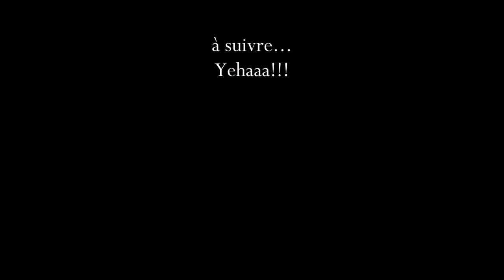Parapente soaring U Turn Blackout17 Roc de Granville Normandie France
Voile : U-Turn Blackout17
PTV : 60 - 105
Sellette : Supair Pixair S
Camera : GoPro session 5
Roc de Granville : Nord
Même un p’tit Like 😘